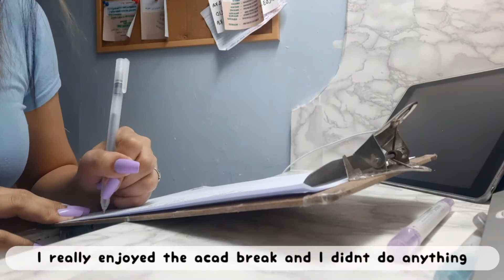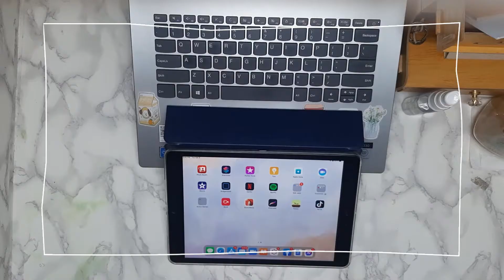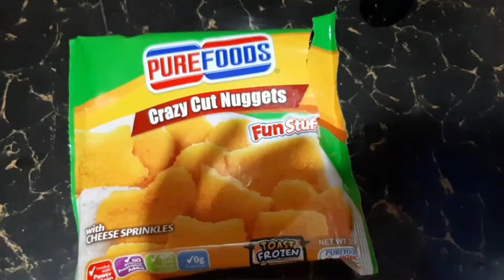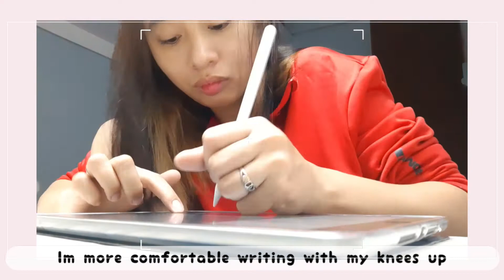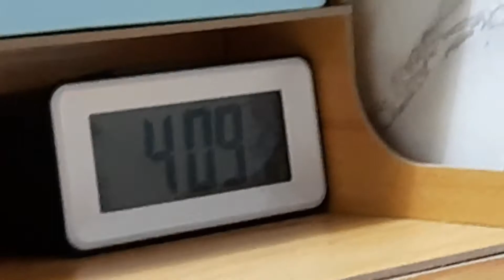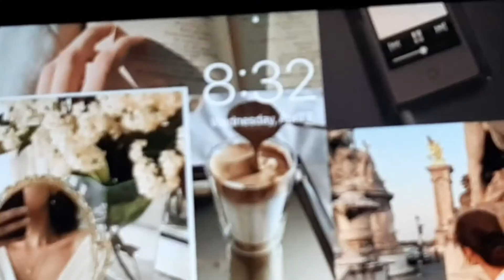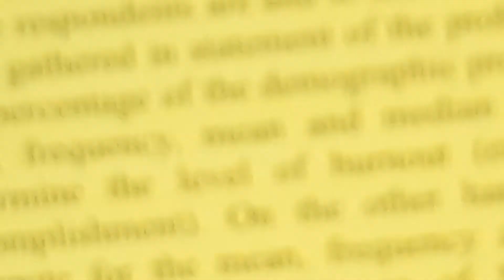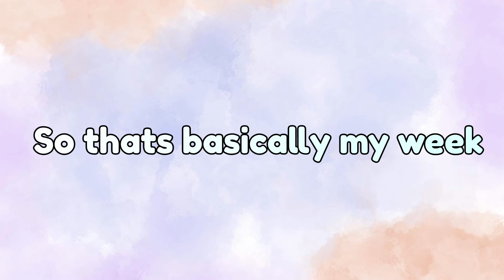Productive week in my life ⛅️ | cram after acad break🥵 | Love Miks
Hi guys, i filmed my week in a life and I feel like I'm being productive tho 'cramming is life' hehehehe.

Hope u enjoy this video! TAKE CARE!

This video is about college, college vlog, productive week, nursing student, nursing, studying, study with me